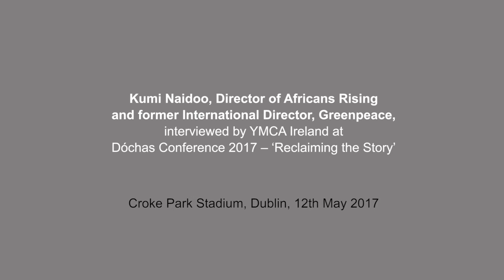Kumi Naidoo, Africans Rising ~ interviewed by YMCA Ireland at Dochas17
Kumi Naidoo, Director of Africans Rising
and former International Director of Greenpeace International interviewed by Lauren Hadden, YMCA Ireland
at the Dóchas Conference 2017 "Reclaiming the Story"
Croke Park Stadium, Dublin, 12th May 2017
Video by YMCA Ireland (TechSpace)